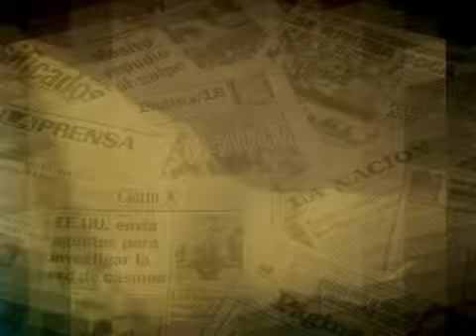FIRMA CONVENIOS CULTURA